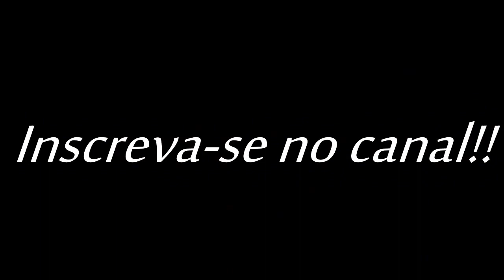Wake me up when September Ends (cover) - Green Day/Green Day - Wake Me Up When September Ends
Green Day é uma banda de punk rock dos Estados Unidos formada em 1987 em Berkeley, Califórnia. A banda é composta por 4 membros: Billie Joe Armstrong (guitarra e vocal), Mike Dirnt (baixo, vocais), Jason White (guitarra, vocais) e Tré Cool (bateria). A banda foi formada no início de 1987 com o nome de Sweet Children, com o baterista Al Sobrante. Em 1989, a banda mudou para o nome atual, logo após lançou o seu primeiro álbum de estúdio 39/Smooth.
O Green Day junto com outras bandas como Sublime, The Offspring e Rancid, foram as que produziram o renascimento e popularização de grande interesse do punk rock nos Estados Unidos, e da própria cultura.
A banda já vendeu cerca de 75 milhões de cópias em todo o mundo e 25 milhões só nos Estados Unidos. Em 2010 estreou uma adaptação musical do álbum American Idiot, na Broadway, o musical foi indicado ao Tony Awards, incluindo Melhor Musical, vencendo dois e recebeu críticas positivas. Em meados de 2011 a revista Kerrang!, nomeou o Green Day como a segunda banda mais influente dos últimos 30 anos, atrás apenas de Metallica. Ficaram em 91 na lista dos "100 Maiores Artistas de Todos os Tempos" do canal de televisão VH1. Em 2014 foram introduzidos para o Rock and Roll Hall of Fame 2015. O grupo ganhou cinco Grammy: Melhor Álbum Alternativo para Dookie, Melhor Álbum de Rock para American Idiot, Gravação do Ano para Boulevard of Broken Dreams, pela segunda vez Melhor Álbum de Rock para 21st Century Breakdown e Melhor Álbum de Show Musical para a versão teatro musical de American Idiot (musical).

Green Day
Compositor: Green day